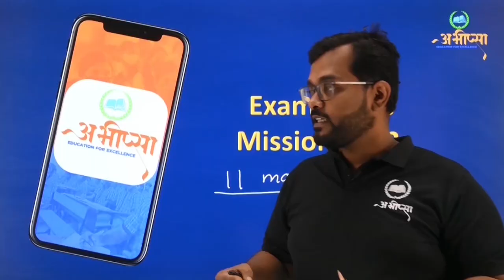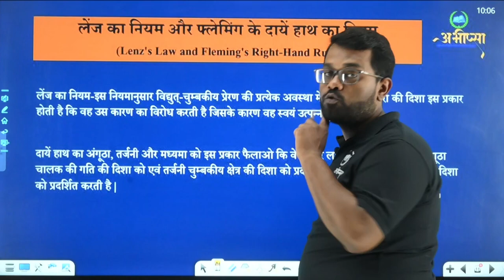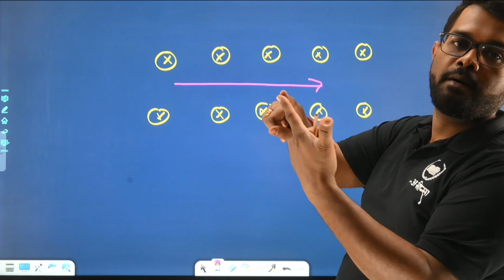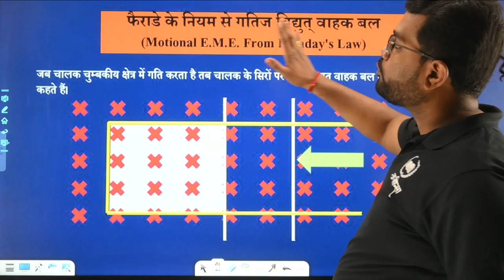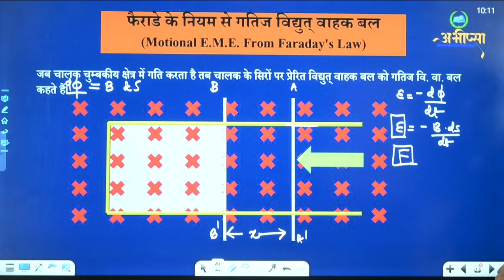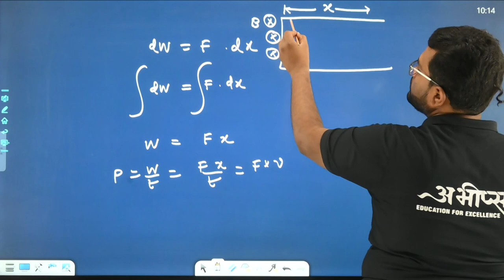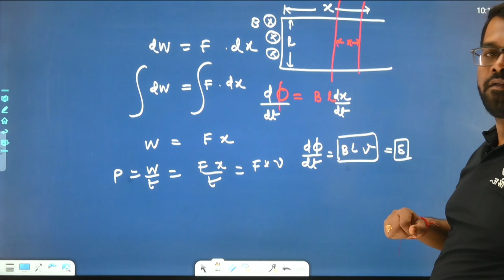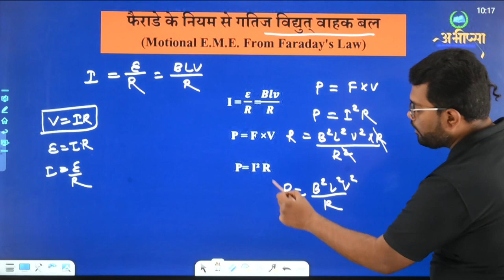विद्युत् चुम्बकीय प्रेरण || भाग - 6.2|| कक्षा 12 वीं | Class -12th | Physics | भौतिकी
लेन्ज का नियम एवं फ्लेमिंग के दायें हाथ का नियम